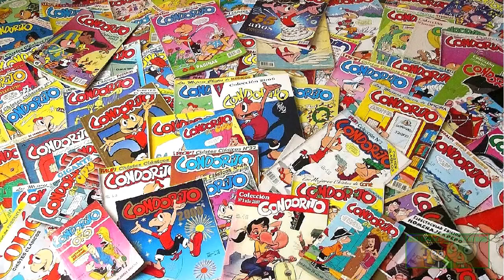YTPH - Al Azar revisa las crónicas de un conjudo imitando al ChaacH lE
*Inserte chiste del chocolate caliente aqui*

Pues aqui esta algo de lo que me tomo elegir como una source, si es que quiero quiza suba mas videos por el siguiente mes.